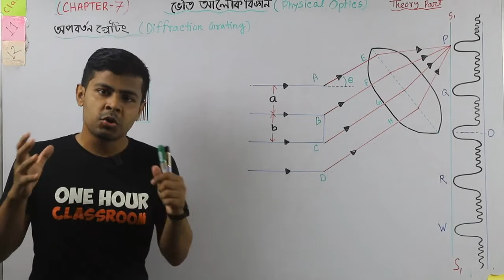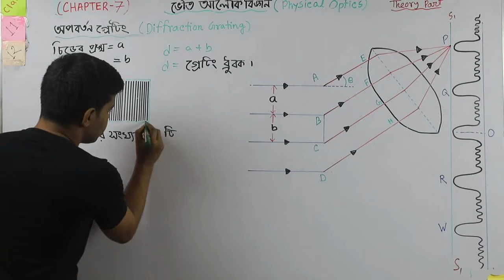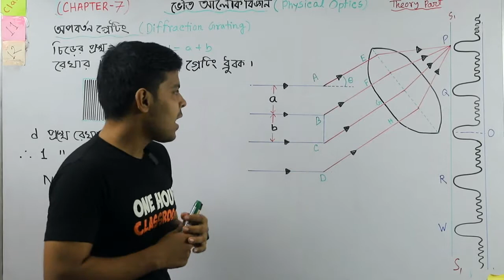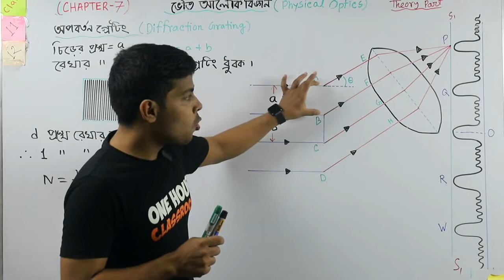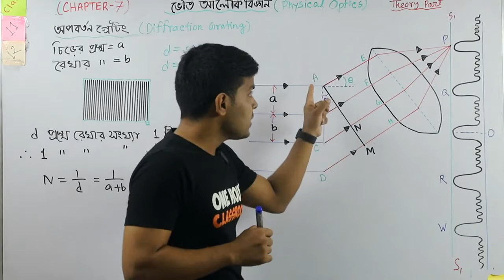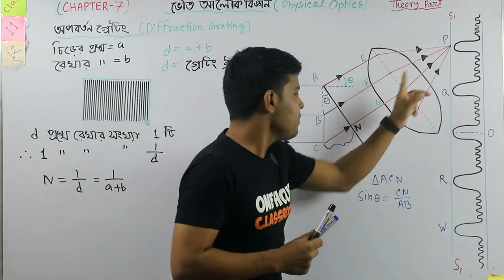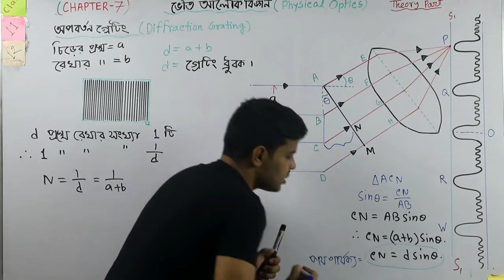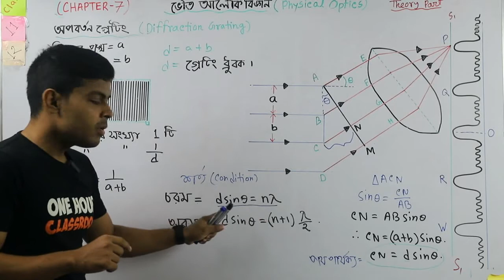Physics 2nd Chap-7 Theory Part-7 অপবর্তন গ্রেটিং | Defraction Grating